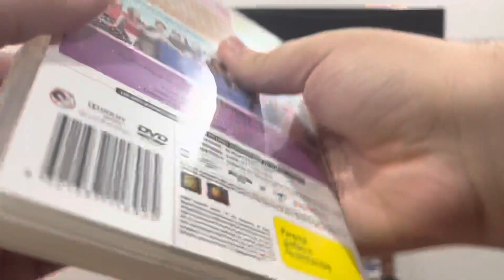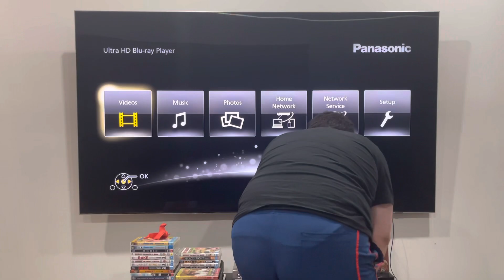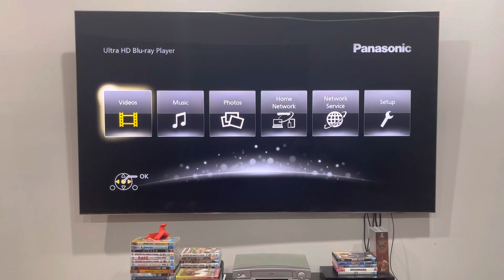Double Feature DVD Opening #134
Please note that discs 3 and 4 are exactly the same as discs 1 and 2, but the DVD menu may vary in any shape, size or form.

Glee is distributed by 20th Century Fox Television.

PLEASE READ THE RULES IN THE DESCRIPTION BEFORE COMMENTING:
2. Do NOT comment using curse words (e.g. F***)!
3. Do NOT call me by my real name or tell me where my suburb is!
4. Do NOT go off-topic in the comments of one of my videos (like pester me about those)!
5. Do NOT send me requests to do the openings or menu walkthroughs to things that don't exist or I don't have!
6. Do NOT send me requests for and ask me questions in future Do you have this VHS/DVD/Blu-Ray/4K Ultra HD? Videos, DVD/Blu-Ray/4K Ultra HD reviews (even though I do it randomly)!
7. Do NOT send me requests to react to such s*** that I've already reacted to in the past or movie trailers that I'm not interested in, do NOT like or HATE!
8. Do NOT ask me to buy things that I've already got, not interested in, do NOT like or HATE!
9. Do NOT send me links to such movie or TV show that I'm not interested in, do NOT like or HATE!
10. Do NOT say all the actors' names for each movie opening!
11. Do NOT ask me to buy things in future reaction videos!
12. Do NOT send me requests for anymore Logo Acapella's or Recipe Cookbook's because THEY HAVE BEEN DISCONTINUED!
13. Do NOT comment in Spanish, French, German or any other language!
14. Do NOT ask me to get any VHS's or DVD's of other ABC for Kids franchises or Hi-5 because I DON'T WATCH THEM ANYMORE!
15. Do NOT send me requests for anything else that I did in the past!
16. Do NOT ask me to buy a new copy of a DVD that I already threw out!